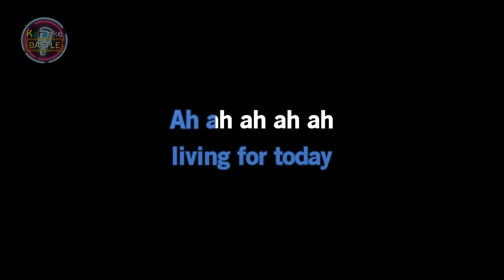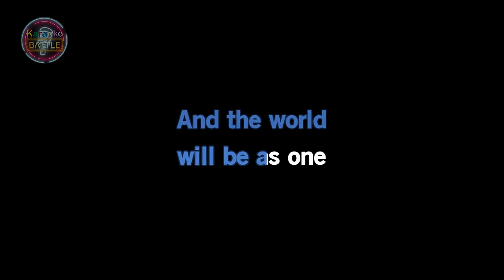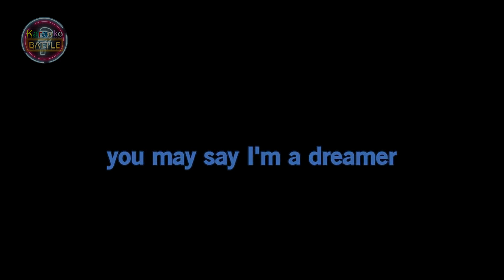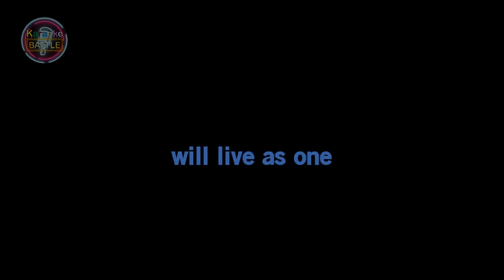Imagine (KARAOKE) | John Lennon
"Imagine" is a song by English rock musician John Lennon from his 1971 album of the same name. The best-selling single of his solo career, its lyrics encourage listeners to imagine a world at peace without the barriers of borders or the divisions of religion and nationality and to consider the possibility that the whole of humanity would live unattached to material possessions. Shortly before his death, Lennon said that much of the song's lyrics and content came from his wife, Yoko Ono, and in 2017 she received co-writing credit.

Lennon and Ono co-produced the song with Phil Spector. Recording began at Lennon's home studio at Tittenhurst Park, England, in May 1971, with final overdubs taking place at the Record Plant, in New York City, during July. In October, Lennon released "Imagine" as a single in the United States, where it peaked at number three on the Billboard Hot 100. The song was first issued as a single in Britain in 1975, to promote the compilation Shaved Fish, and reached number six on the UK Singles Chart that year. It later topped the chart following Lennon's murder in 1980.

BMI named "Imagine" one of the 100 most performed songs of the 20th century. In 1999, it was ranked number 30 on the RIAA's list of the 365 "Songs of the Century", earned a Grammy Hall of Fame Award, and was inducted into the Rock and Roll Hall of Fame's "500 Songs that Shaped Rock and Roll". A 2002 UK survey conducted by the Guinness World Records British Hit Singles Book named it the second best single of all time, while Rolling Stone ranked it number three in the 2004 list of "The 500 Greatest Songs of All Time". Since 2005, event organisers have played the song just before the New Year's Times Square Ball drops in New York City.

By 2013, "Imagine" had sold over 1.6 million copies in the UK. More than 200 artists have performed or covered the song, including Madonna, Stevie Wonder, Joan Baez, Lady Gaga, Elton John and Diana Ross. After "Imagine" was featured at the 2012 Summer Olympics, the song re-entered the UK Top 40, reaching number 18. In March 2020, in response to the unfolding coronavirus pandemic, the actress Gal Gadot posted an informal but star-studded cover version of "Imagine" on Instagram. The song remains controversial, as it has been since its release, over its request to imagine "no religion too".